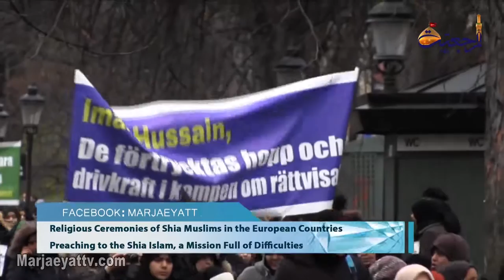Marjaeyat Horizon -US Shia Convert Meets with Grand Ayatollah Shirazi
Dr. Misbah al-Duraini, a Shia convert from the United States declared his belief in the Shia Islam in his recent trip to the holy city of Karbala in Iraq. In this trip, this Shia convert met with Ayatollah Sheikh Abdul Karim Haeri in Allamah Fahad Bin Hilli Islamic Seminary. Then, Dr. Misbah Al-Duraini traveled to Iran and met with the Islamic leader, Grand Ayatollah Shirazi at his central office. During this meeting, Sayyid Mustafa Qazwini, a well-known Islamic preacher and lecturer in the United States and the European countries was also present. It is noteworthy that different topics concerning the World of Islam were discussed in this meeting.